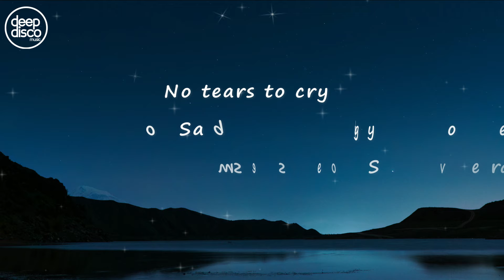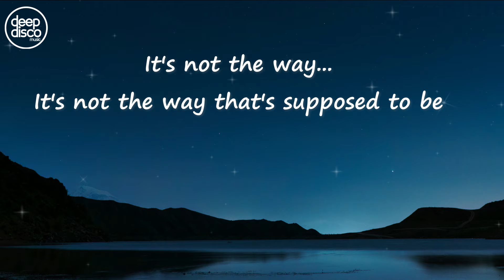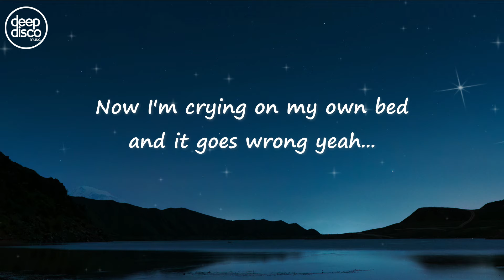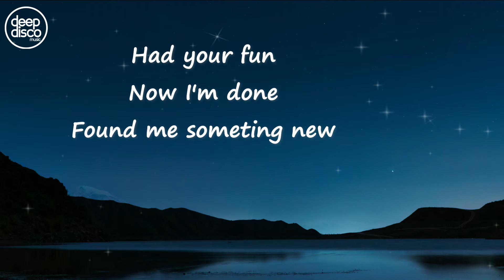Marc Philippe - I Can Feel It (Lyric Video)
I own all Rights of the Musical And Visual Content.